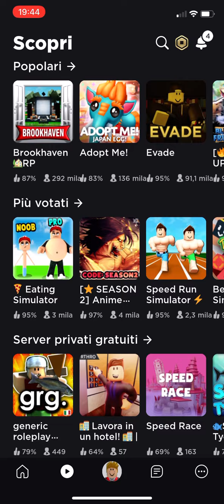Giochiamo a race clicker su roblox!!